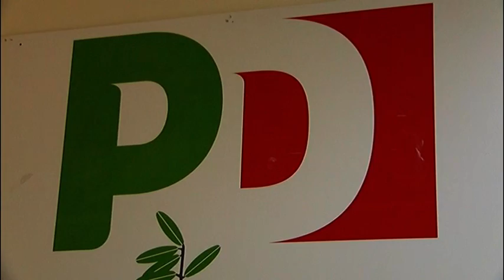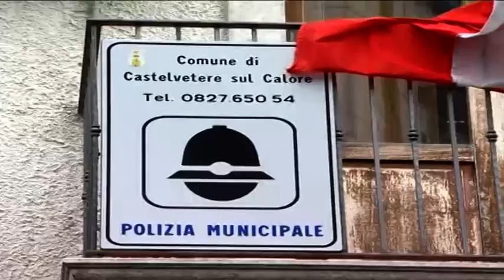Provinciali: avanza la sfida Urciuoli-Biancardi, ma rotture e sorprese sono dietro l'angolo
Settimana decisiva per la scelta dei futuri candidati alla carica di Presidente della Provincia. I sindaci di Avella per il Centrodestra e di Aiello per il Centrosinistra restano i favoriti alla corsa. Ma occhio ai veti incrociati